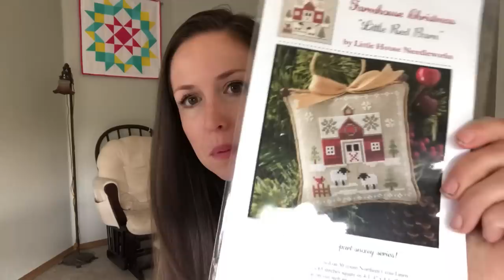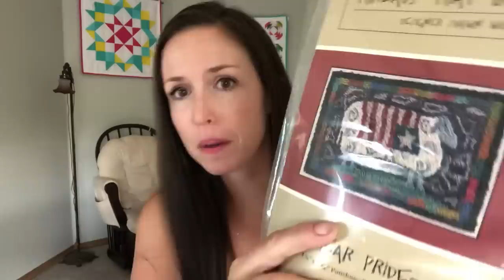Flosstube 11: moms hardest quilt yet & Father’s Day craft fail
Needle minders